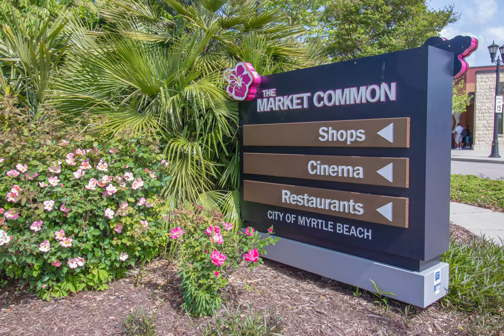1987 Windrose Way, Myrtle Beach, SC | Photo Slideshow Video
Check out this fantastic home in the Cresswind community in The Market Common